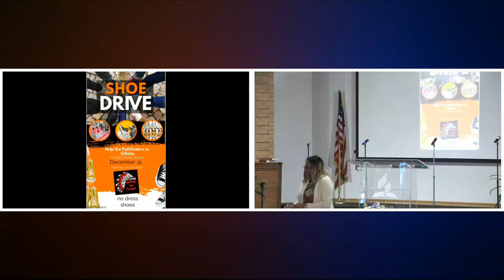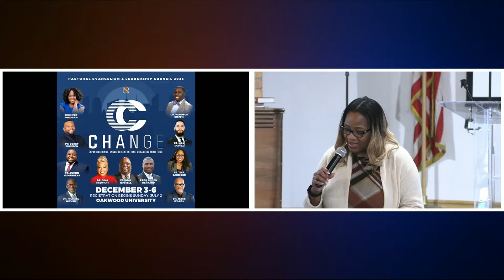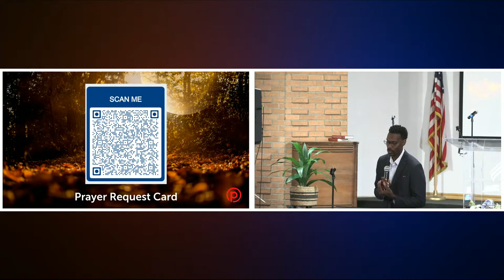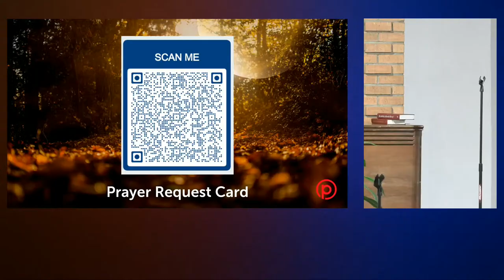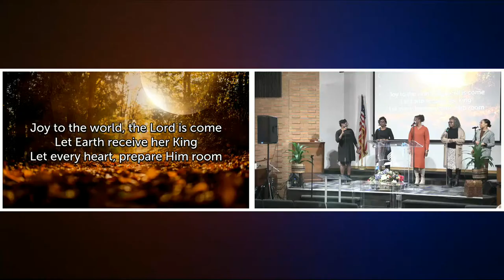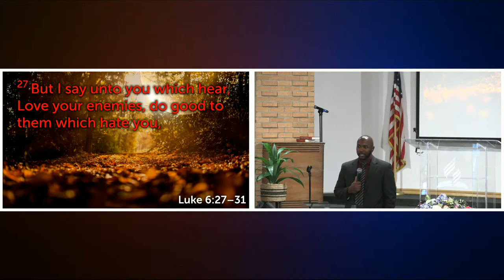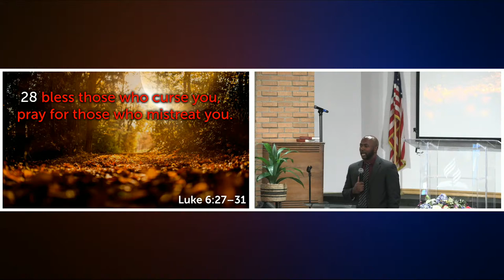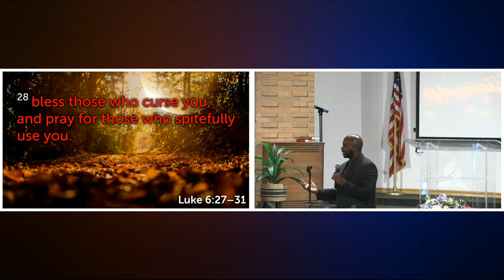RULES OF ENGAGEMENT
Elder Frank Richardson